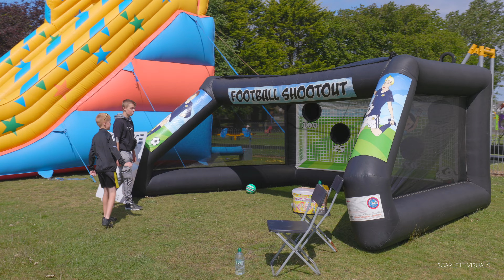Stranraer Armed Forces Day Celebrations